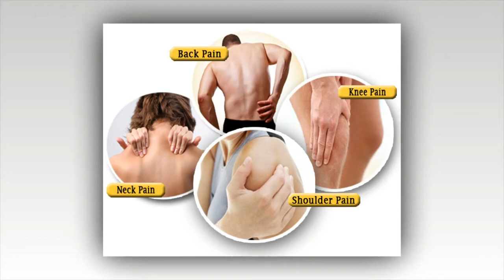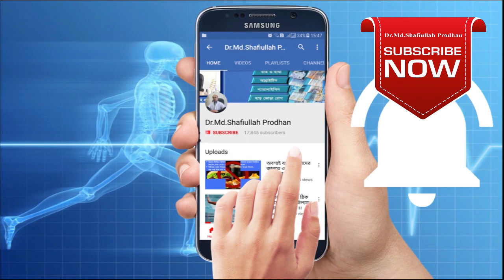রিহেব-ফিজিও এর প্রয়োজনীয়তা ।। Importance of Rehab-Physio.